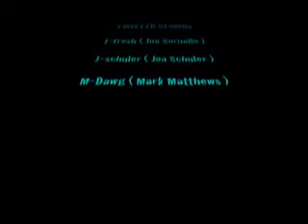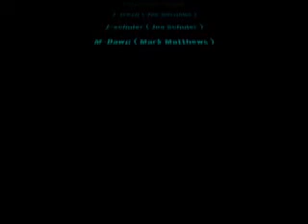Twisted Clowns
Alive 08